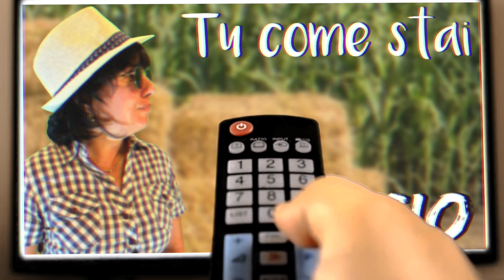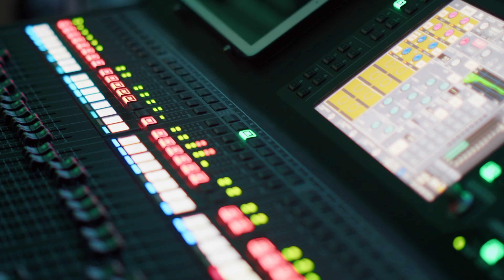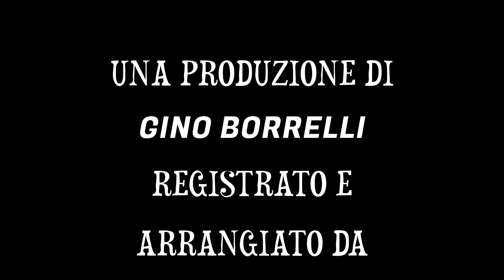TU COME STAI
ODISIO cantante Genovese prodotta da Gino Borrelli.